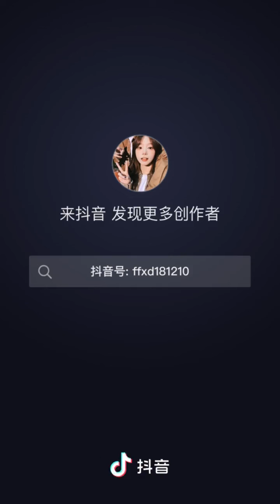烦烦小邓290#川渝三神兽#川渝毒液